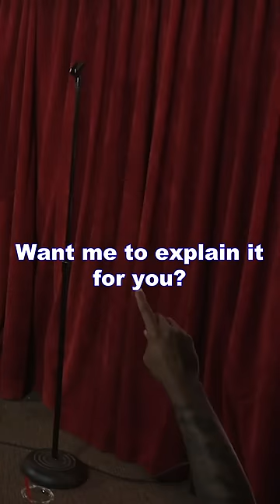WHAT IS RIZZ? | Nimesh Patel | Stand Up Comedy